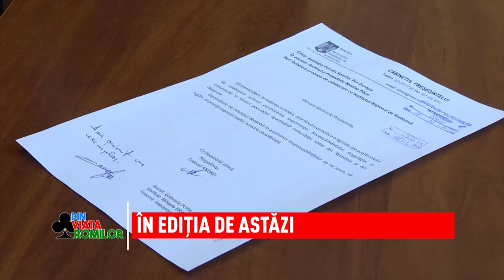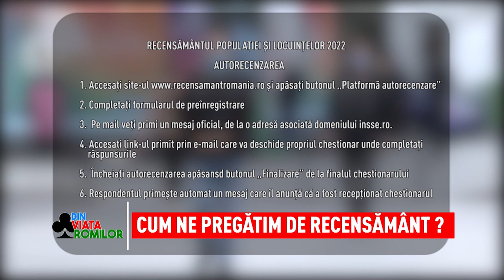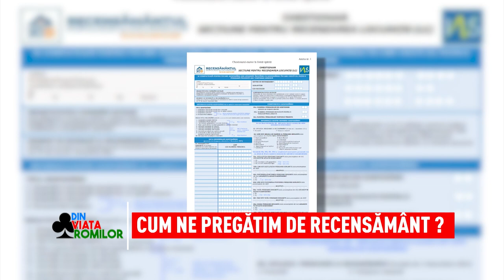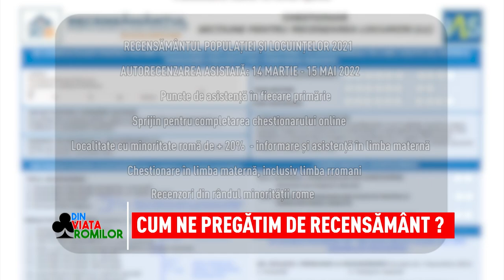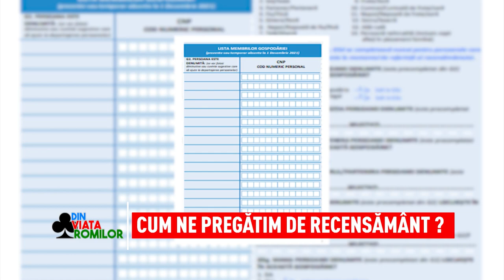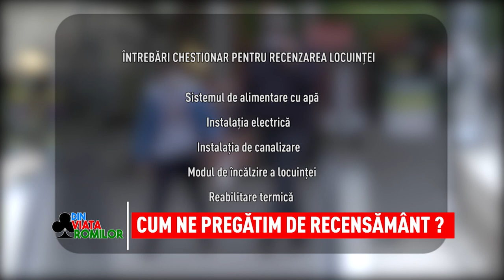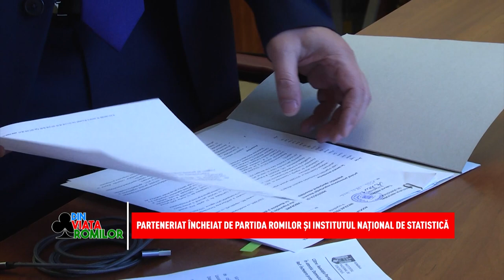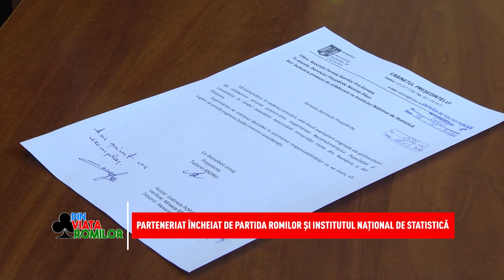Din viața romilor - 12.02.2022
Sâmbăta aceasta continuăm seria discuțiilor despre Recensământul populației și al locuințelor . Invitați în platou în prima parte a emisiunii sunt  deputatul Cătălin Manea și Tudorel Andrei, președintele Institutului Național de Statistică. De la ei vom afla care este miza acestui Recensământ și de ce este atât de important să furnizăm date clare și exacte. În plus, vom urmări un material informativ despre etapele Recensământului și vom vedea care este percepția populației despre acest demers civic  cu implicații majore.  Săptămâna  aceasta a fost semnat un protocol de colaborare între Partida Romilor și Institutul Național de Statistică care își propune să informeze și să convingă comunitatea romă despre importanța declarării etniei și a completării chestionarelor.
În a doua parte a discuției, Sorin Sandu va fi în dialog cu Iulian Paraschiv, președintele Agenției Naționale pentru Romi. Cei doi vor vorbi despre stigmatizare, discriminare, teama deportării și alte motive care îi împiedică pe romi să își asume și să își declare etnia.
Din Viața Romilor se difuzează sâmbăta de la ora 10.00, pe Național TV și duminica, de la 16.30 pe postul N24 Plus!

▬ Desfășurător - Din viața romilor episodul 216 ▬▬▬▬▬▬▬▬▬▬
     00:00 - Generic
00:21 - Muzică - Nicole Cristiana - Kül Oldum
     03:38 - Next
     04:59 - Cum ne pregătim de recensământ
     13:18 - Protocol INS - APRPE
     15:24 - Partida Romilor, implicată în desfășurarea recensământului
     18:15 - Vox recensământ
     34:57 - Partida Romilor, implicată în desfășurarea recensământului
     42:40 - Vox digitalizare
     56:24 - Partida Romilor, implicată în desfășurarea recensământului
01:15:22 - Recensământul, o prioritate pentru etnia Romă
01:30:03 - Generic final